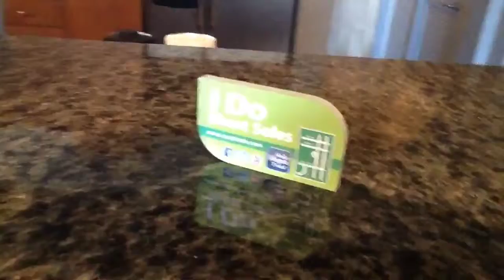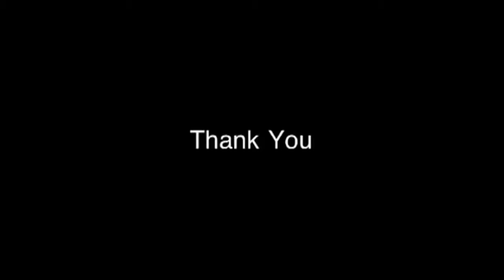PRADO on Lake Avenue 4Sale!!!